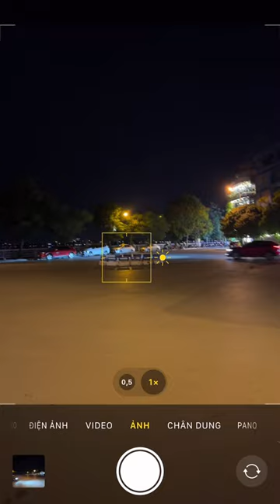so sánh Camera của 14 pro max vs 14pro